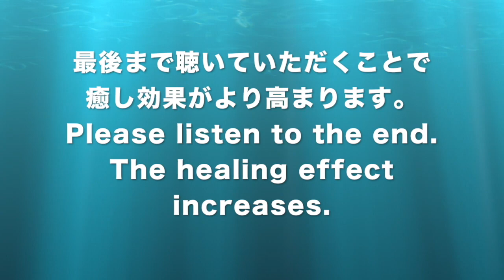✅耳鳴り ★気になると音が騒がしい〓Tinnitus. Relax & Healing music with Dr. Rife.